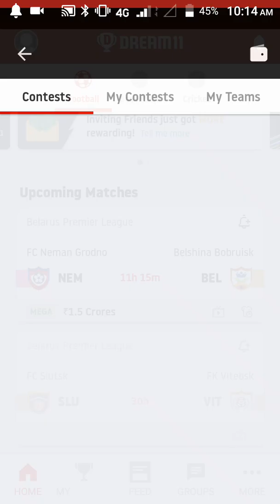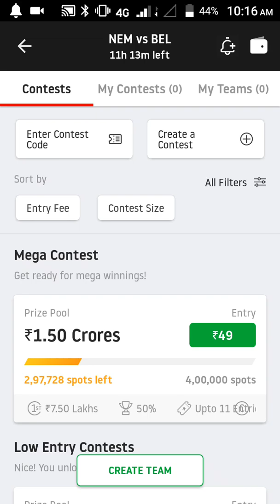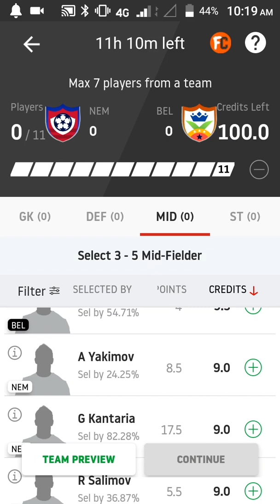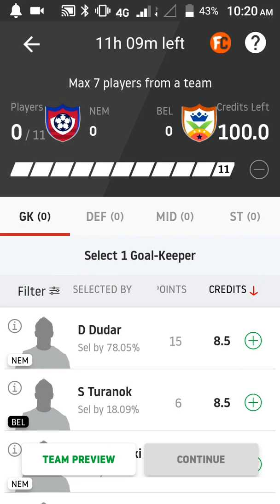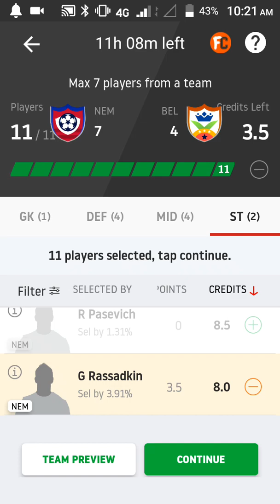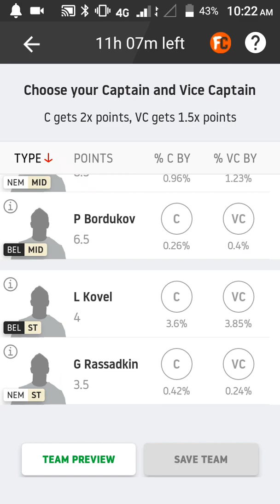Nem vs bel football prediction in tamil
Telegram. :   Predictor AJ
Prediction